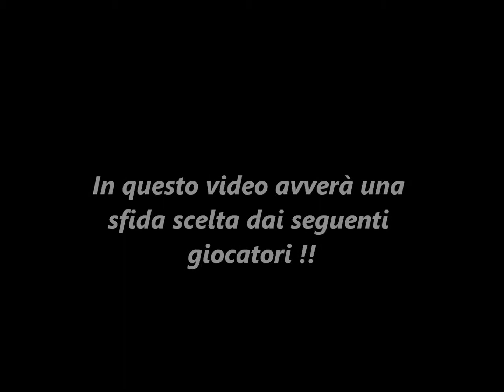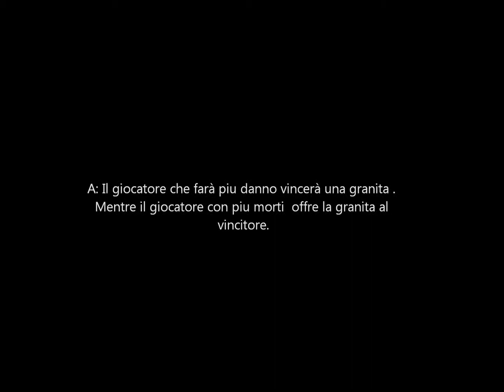League of Legends : SFIDA !!!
In questo video vedrete una sfida creata pensata da Zero e il godo bird team !! Buona visione !!